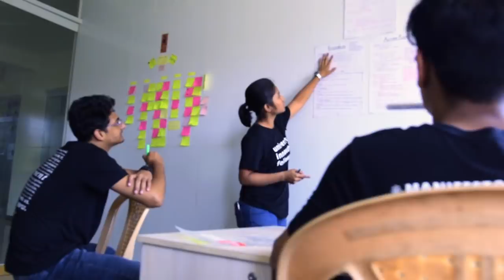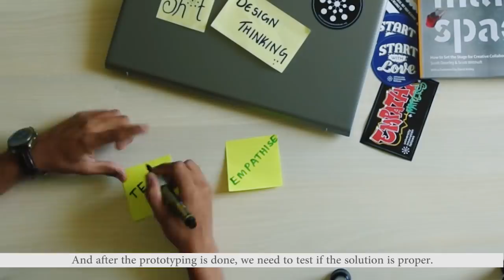Enrich lives with change at UIF - VVCE, Mysuru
Vidyavardhaka College of Engineering is one of the prestigious engineering college in Karnataka. Established in 1997, VVCE has grown in leaps and bounds since inception. VVCE functions through its Board of Governors constituted as per AICTE guidelines. The college is under the able leadership of Dr. B. Sadashive Gowda as Principal, who has rich experience in industry and education field both in India and abroad. Five UG programs are accredited by National Board of Accreditation, New Delhi. The college has excellent infrastructure coupled with qualified and passionate faculty team to provide a perfect learning ambience.

The college has taken stringent measures as per AICTE norms to prevent any incidents of ragging.